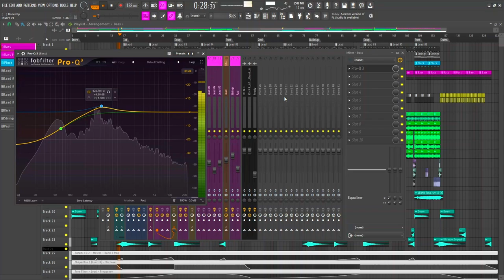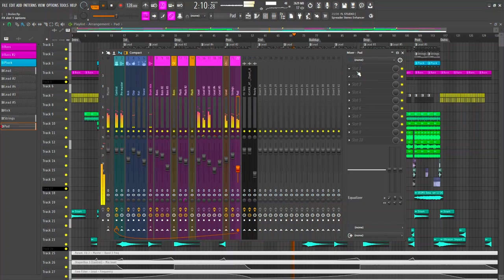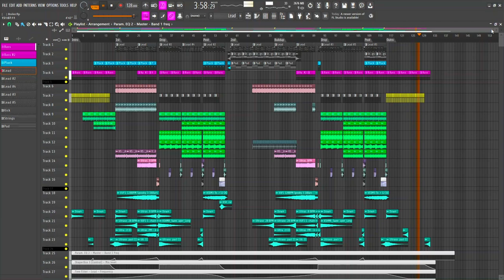Shane - Boiler [FL Studio Showcase]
With the release of a new music, I am going to show you guys how I made it on my FL Studio.